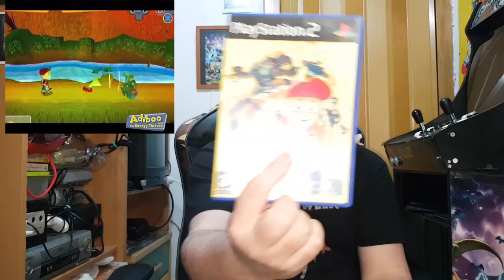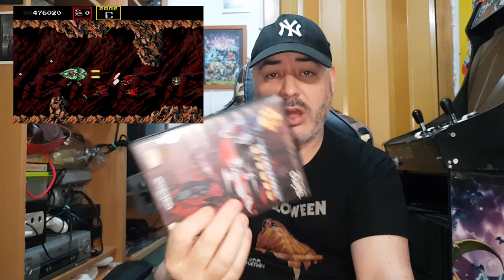COMPRAS DEL RASTRO cap.05🔥🔥🔥6 JUEGAZOS DE PS2 1 JUEGAZO SEGA GENESIS.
UNETE AL CANAL MÁS CANALLA DE TELEGRAM:
Nuevas adquisiciones desde el rastro, 6 juegos de PS2 y 1 de Mega.

JUEGOS PS2:
(TRAILER RESIDENT EVIL CODE VERONICA)